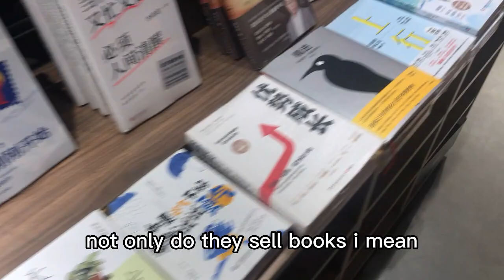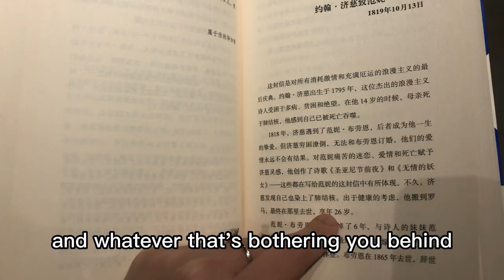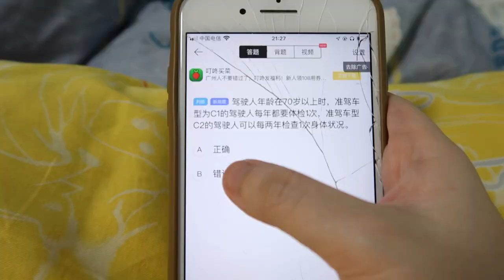Weekly Vlog | Wine in a bookstore， bullfrog hot pot， coconut chicken soup, chilling week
A week full of food, wine, books and rain. Enjoy the video~

About me:
Hello! My name is Melody,On this Channel you will see videos and pics about me trying all the interesting events,restaurant,cafe,Chinese makeup and covers of popular songs by me. Thanks for stopping by and hope you enjoy!